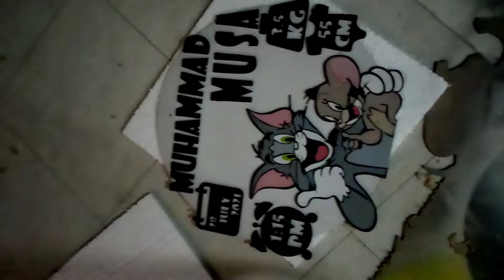Tom And Jerry Baby Name Plate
Assalam O Alikum! Is video main aap CNC Laser Cutting sy  Ki gae  decoration or making procedure daikhain gy

We also deal in wholesale
We customized as you like and whatever you like